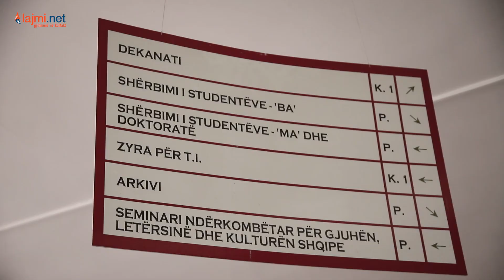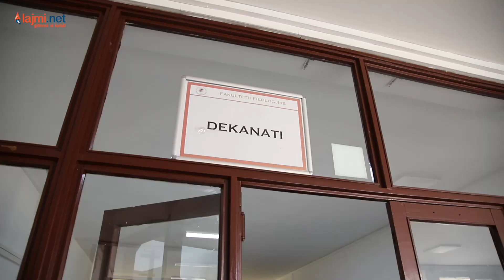Kundërshtohet kriteri i gjuhëve të huaja për studimet master e doktoratë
Studentët dhe njohësit e çështjeve arsimore kanë kërkuar shfuqizimin e Udhëzimit Administrativ të kriterit për gjuhë të huaja.